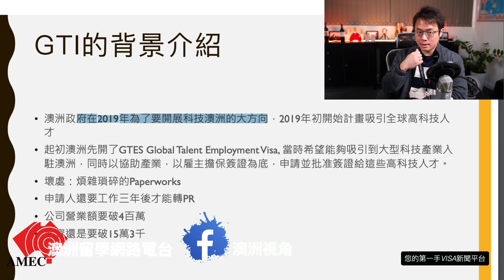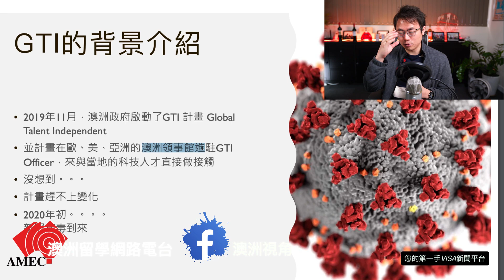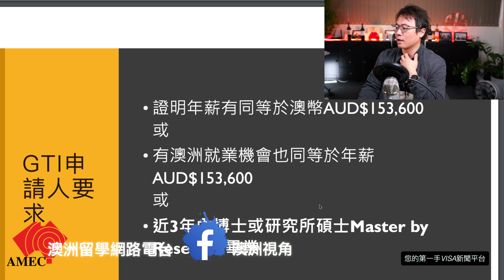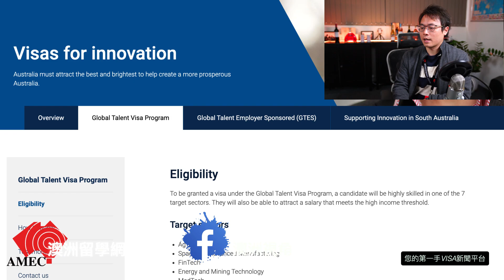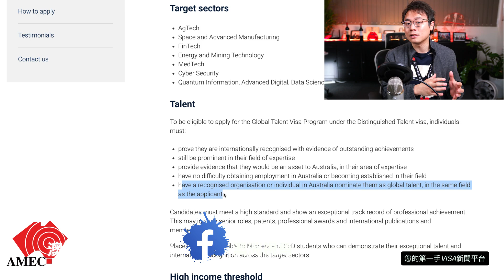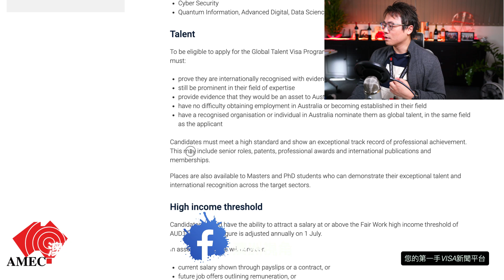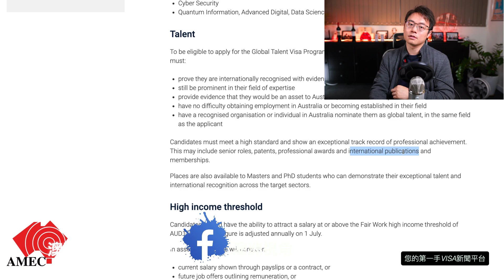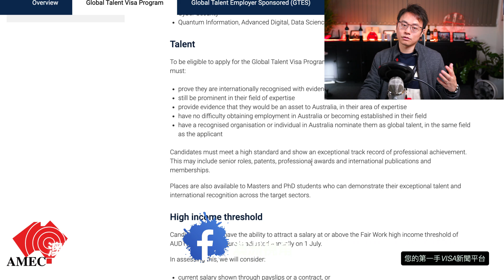GTI澳洲全球科技人才簽證 - 說明會後完整解說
大家2021年新年快樂！2020年12月分，我們在台灣竹科、中科以及南科，辦了一連串的GTI說明會。今天的Video跟大家整理一下，繼續分享！

- 2021年GTI總配額加倍至每年15000名額
- 無年齡要求
- 無英文要求
- 直取PR